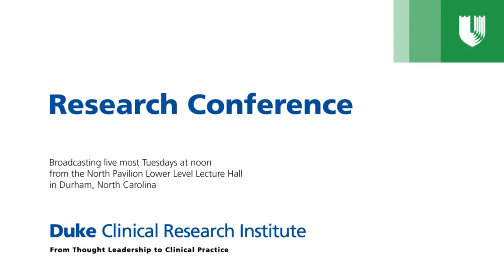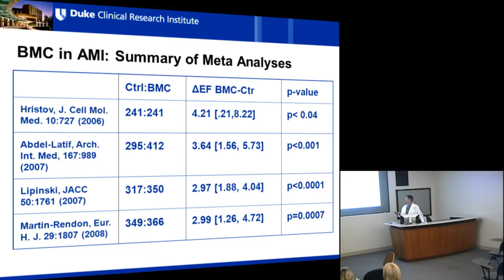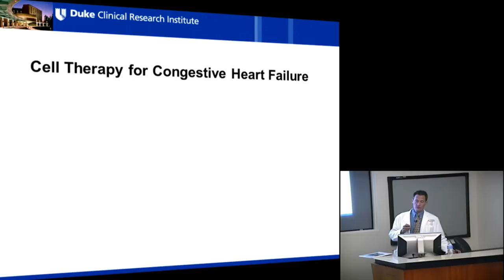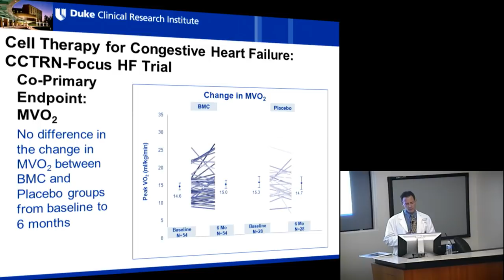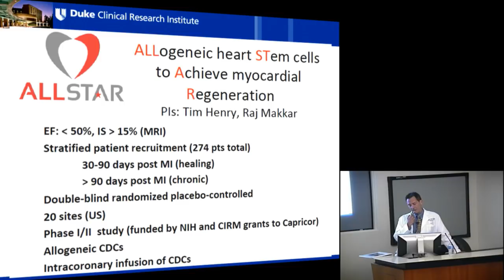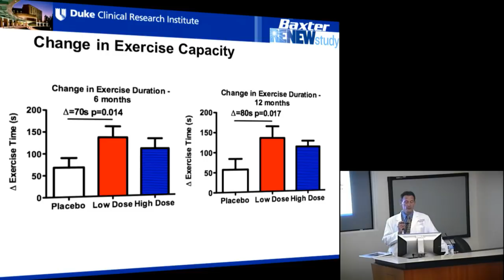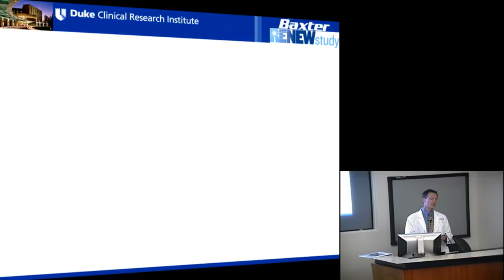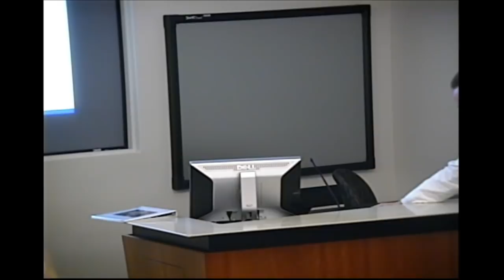Cell Therapy for Cardiovascular Disease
Thomas J. Povsic, MD, PhD